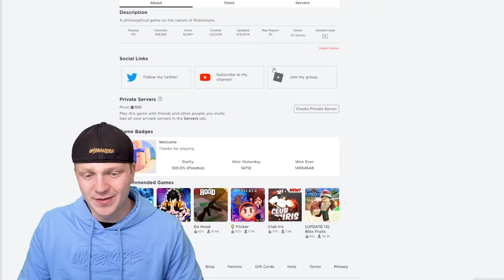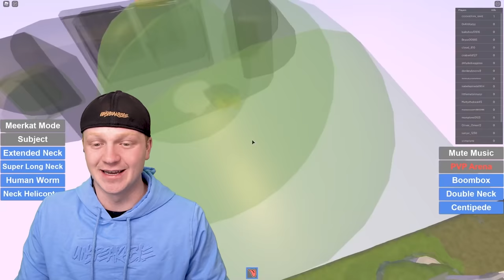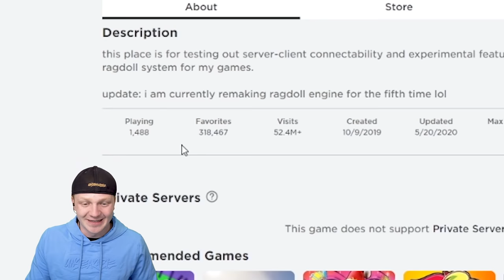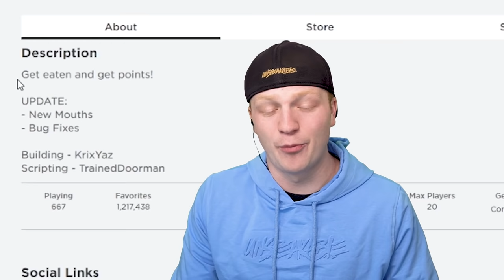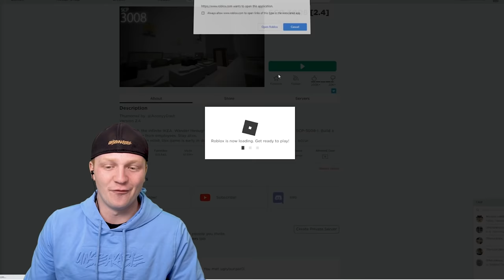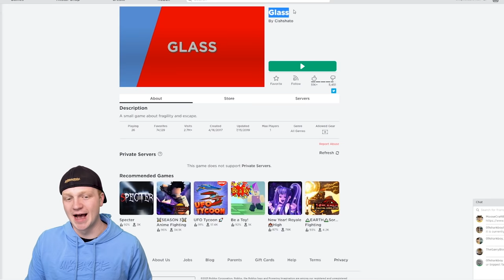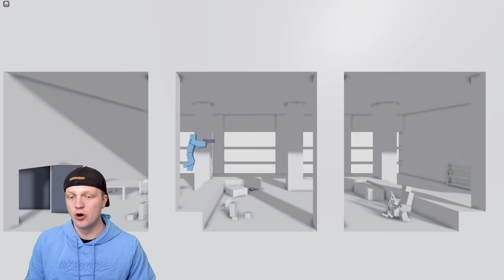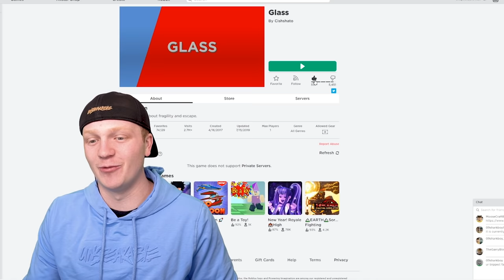I SNEAKED Into The WEIRD Side Of ROBLOX...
Follow all of these or I will steal your cookies.